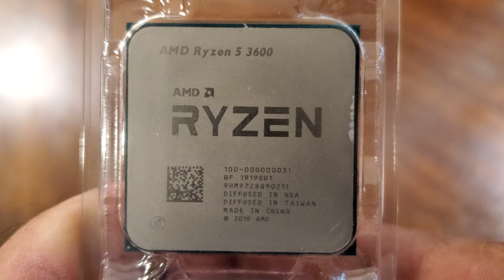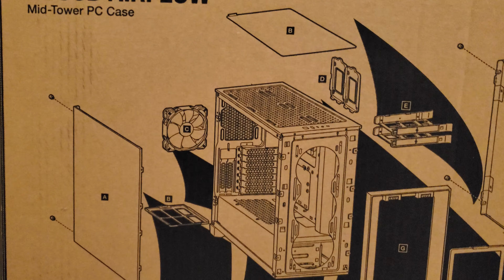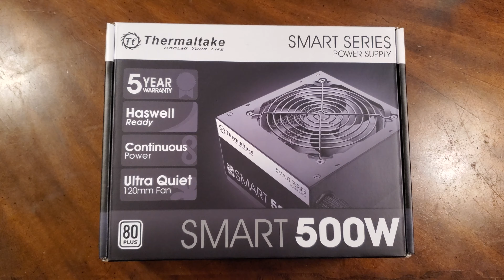This Ryzen 5 3600 gaming PC is still IT!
The Ryzen 5 3600 gaming PC is still the sweet spot for 1080p gaming and paired with the 1660 super this rig has no problems accomplishing this feat.

Shot on my kitchen table with my smartphone!

Happy gaming everyone!!!  BOOM!!!

Link to TubeBuddy free Software for YouTube that will help you with your YouTube channel tags, and get more views, MUST HAVE for any YouTuber trying to grow their channel -

They do not cost you anything extra.
MY CPU Coolers

Hyper 212 Black Edition
Hyper 212 RGB Black Edition
Noctua NH-D15 Cooler (Brown)
Noctua NH-D15 Cooler (black)
My Mid-Tower Cases

NZXT H510 Mid Tower
Corsair 4000D airflow
Motherboards

MSI Performace Gaming X470
MSI Gaming Plus Max B450
ASRock B450M Steel Legend
Gigabyte B550M
ASUS TUF Gaming X570 Plus
Ryzen CPU's

Ryzen 5 1600af
All Ryzen CPU's
Boot Hard Drives

Samsung 970 EVO 1TB NVMe
Western Digital 500GB NVMe
Samsung 980 PRO 500GB NVMe
Hard Drives

Seagate BarraCuda 2TB
Seagate BarraCuda 6TB
Fans

Noctua NF-A12x25 Premium Quiet Fan (120mm, Brown)
Noctua NF-A15 PWM Quiet Fan, 4-Pin (140mm, Brown)
upHere Long Life 120mm 3pack
RAM

Corsair Vengeance LPX 16GB (2x8GB) DDR4 3600
Corsair Vengeance LPX 16GB (2x8GB) DDR4 3200

EVGA 650 watt gold Fully Modular
Corsair 550 Watt, 80+ Bronze, Fixed Cable Power Supply

Canon M50
Samsung USB-C to 3.5mm Headphone Jack Adapter
Neewer Ring Light Kit:18"/48cm
Samsung Electronics Galaxy Note 20 Ultra 5G
GoPro HERO8 Black
Professional Grade Lavalier Lapel Microphone